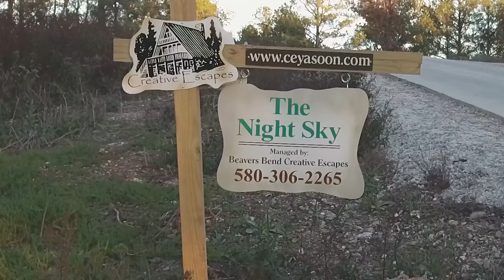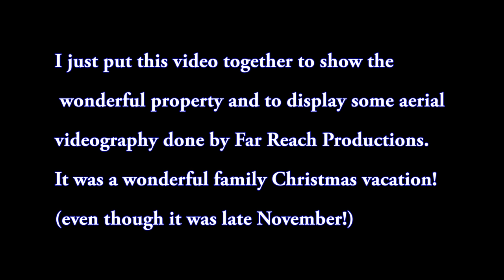DJI Phantom 4 - Escaping to Beaver's Bend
This is some Phantom 4 footage of the great place our family stayed on our Christmas trip...in late November.

We have been staying at Creative Escapes properties for many years and have never been let down.  We were not hired to do this video, I just wanted to show our getaway and a little bit of what Far Reach Productions can do.